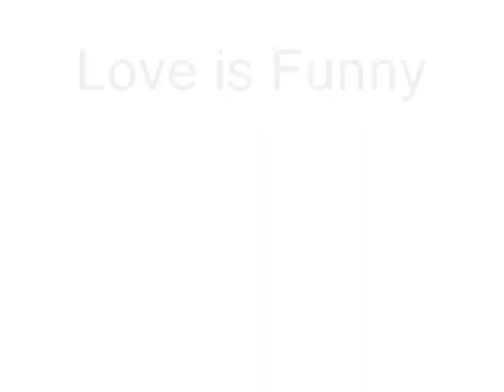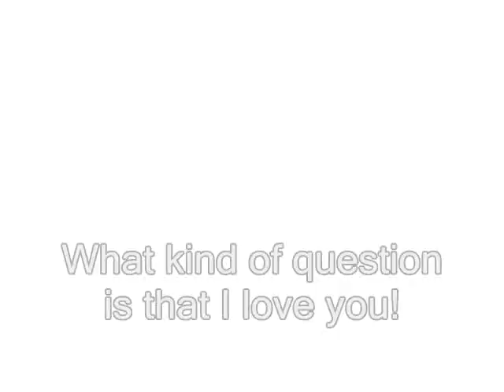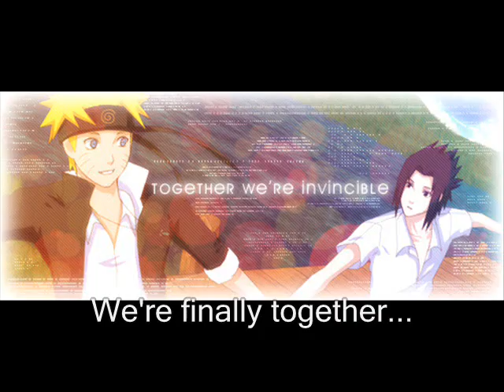Naruto is in Sasuke arms Yaoinesssss!!!!!XP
rate and comment i havent done a sasunaru in a long time and well yeah and yeah